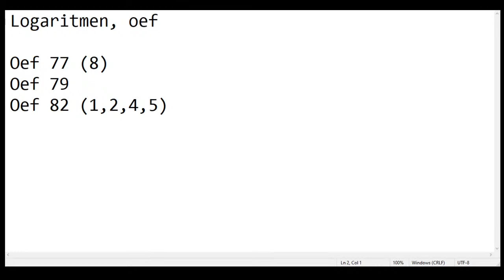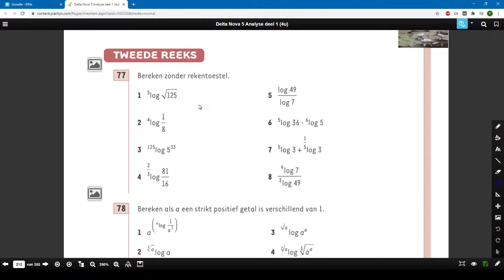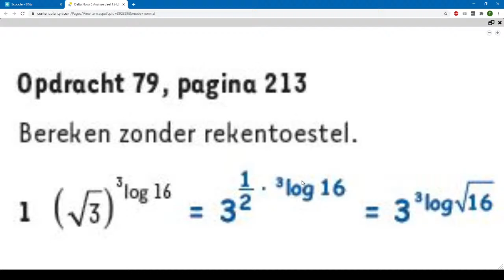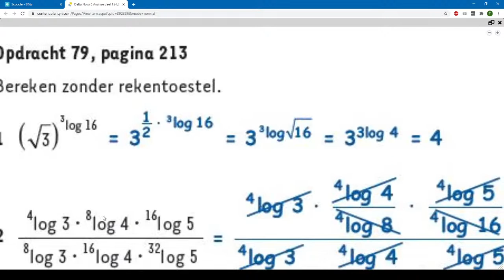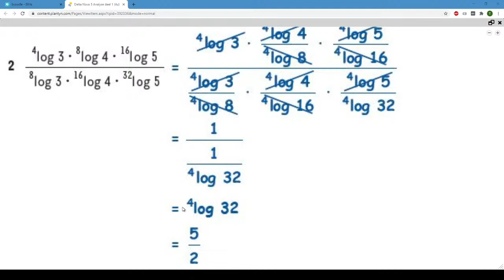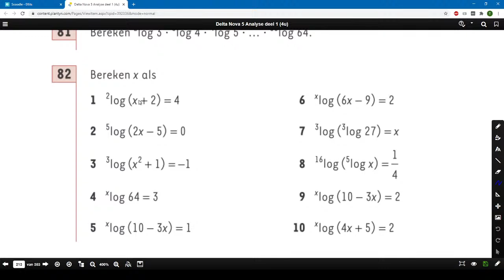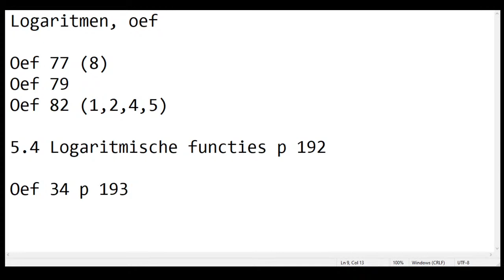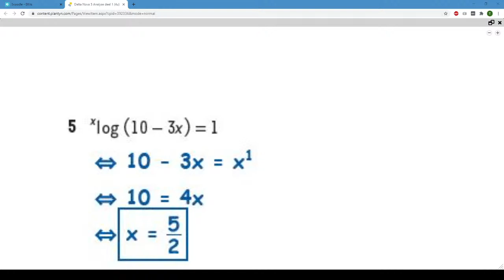Livestream Tom Kempeneers